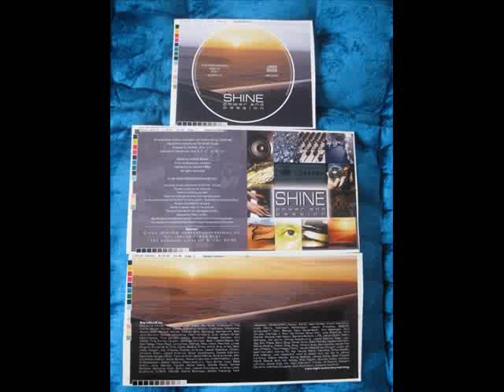Andy SHINE / Electronic Wonderland - Too Much Information (outro)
Andy SHINE / Electronic Wonderland - "Too Much Information (outro)". (Taken from the album "Power And Passion")
OFFICIAL: